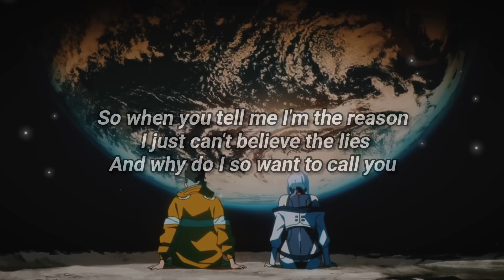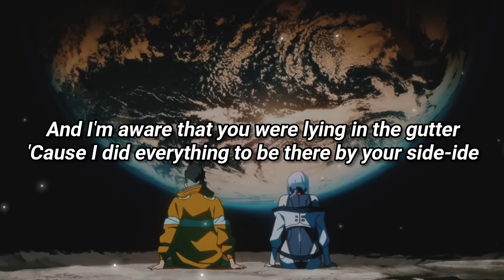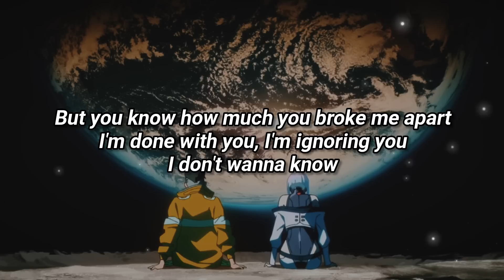Cyberpunk: EDGERUNNERS (OST) 1 HOUR & LYRICS - I Really Want To Stay At Your House